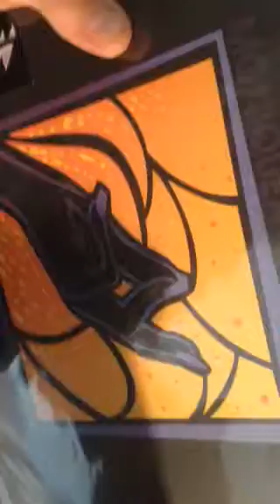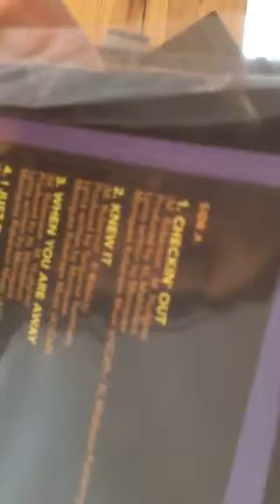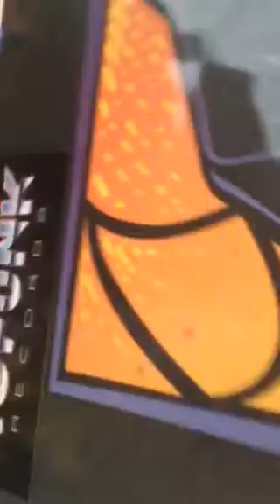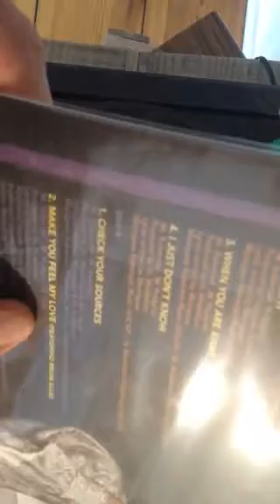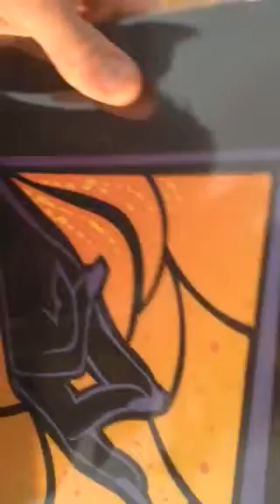Moniquea BlackWaveFunk LP Vinyl Mofunk XL Middleton Brian Ellis Turquoise Summers